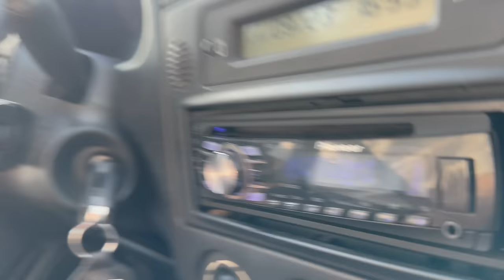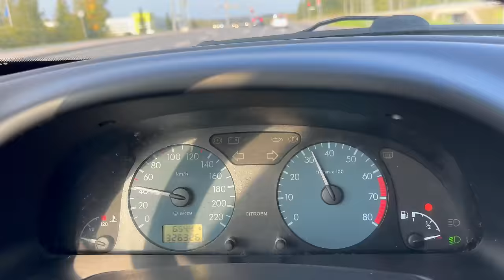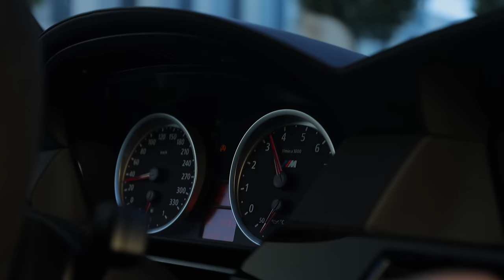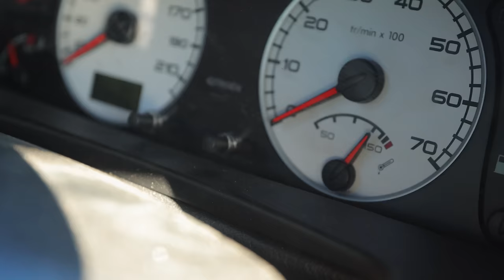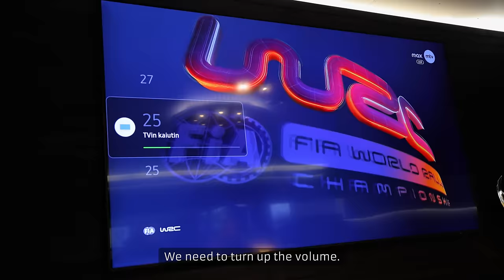Most Important Race Of My Career | KR69 Vlog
You don't want to miss these close battles on the Most Important Race Of My Career!

Video by: Liupakka Oy